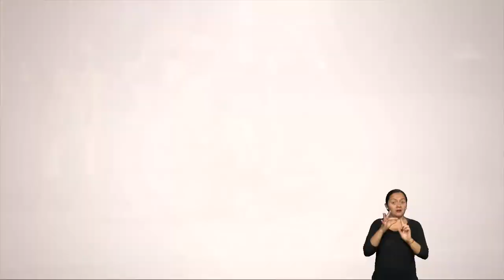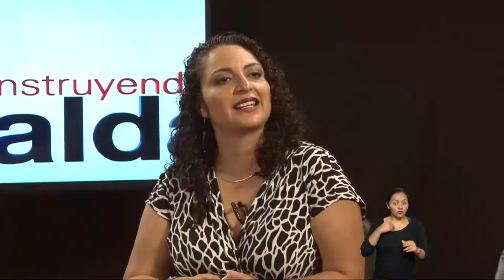Construyendo Igualdad - Programa 08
Tema: Deportes para personas con discapacidad visual y auditiva